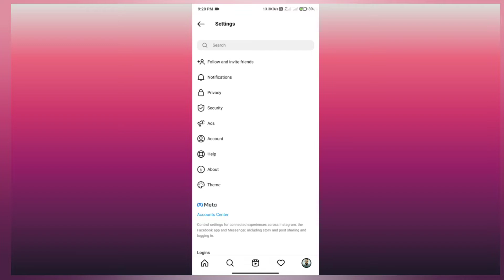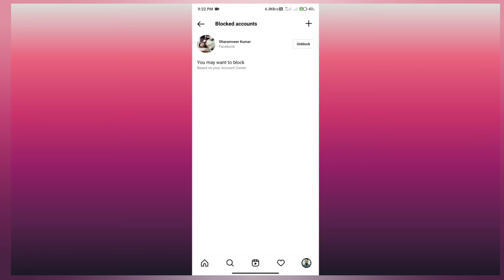How to block Instagram friend। Instagram friend block kaise karen। Instagram blocked friends।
To friendship is video mein jaan payenge aap Instagram friend ko block kaise kar sakte hain,

My second youtube channel।